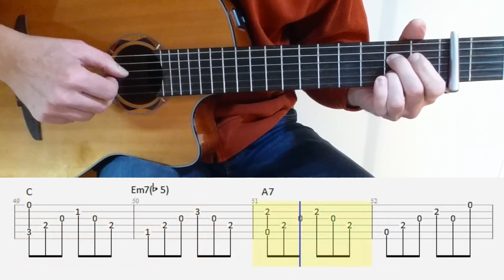What A Wonderful World - Louis Armstrong - Fingerstyle guitar with tabs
Fingerstyle guitar with tabs.